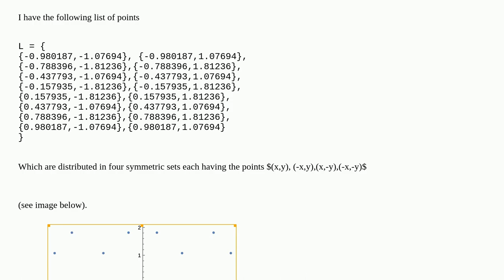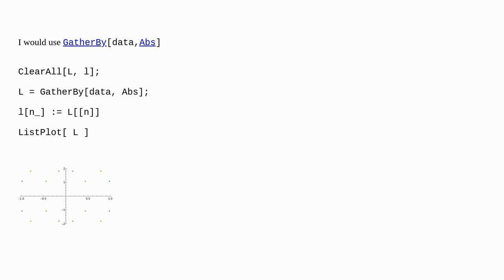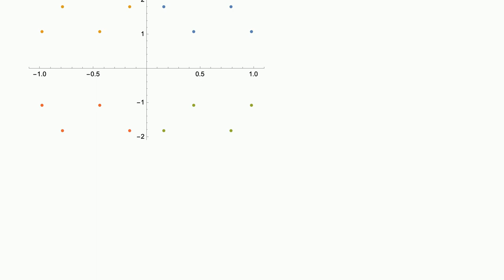Grouping symmetric points in 2D domain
A special thanks goes out to the community

  list-manipulation